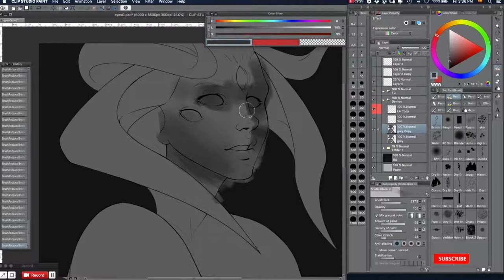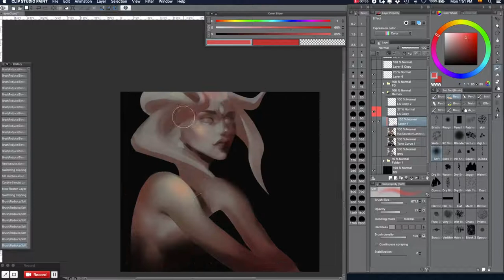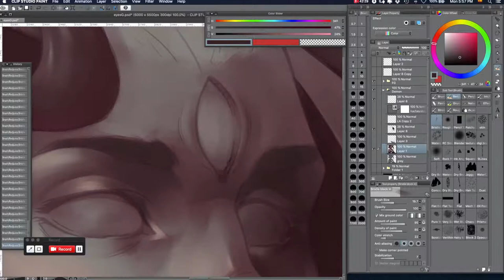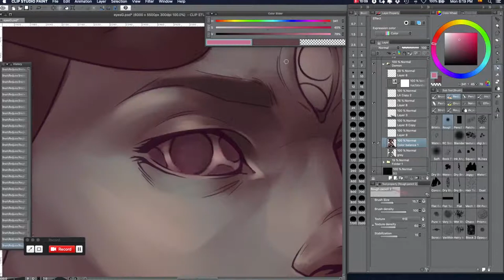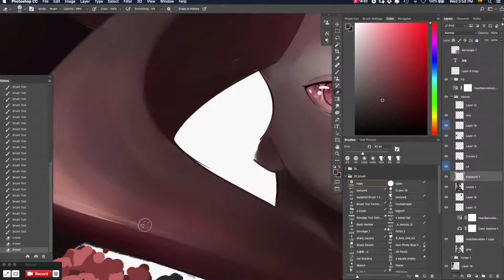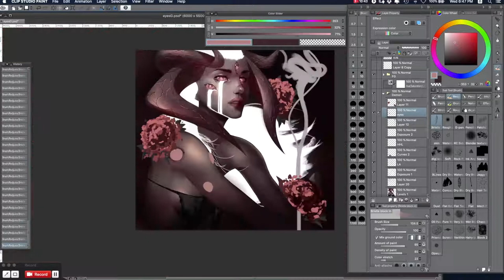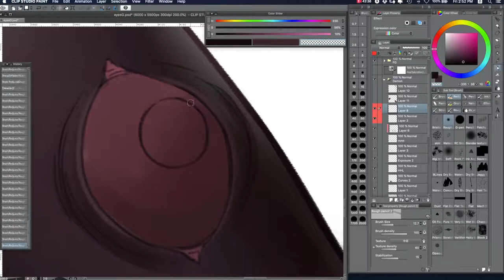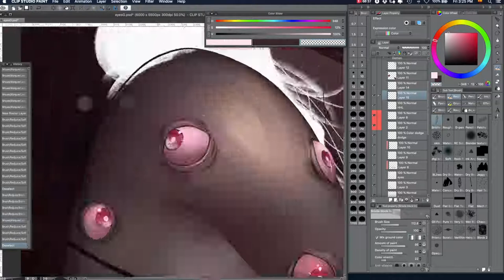Akuma (Demon girl) - Original Digital Painting Timelapse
Figuring out your style isn’t easy, for now I’m seeing that I really like drawing girls with horns😈